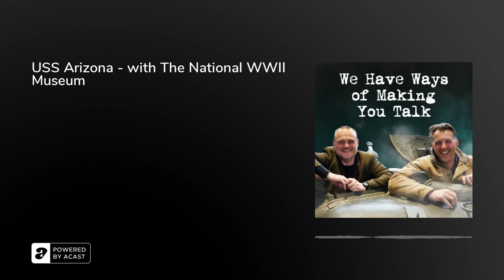USS Arizona - with The National WWII Museum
James Holland speaks to Rob Citino from the National WWII Museum in New Orleans, about the bombing of Pearl Harbour and US naval logistics through the lens of the USS Arizona.&nbsp;